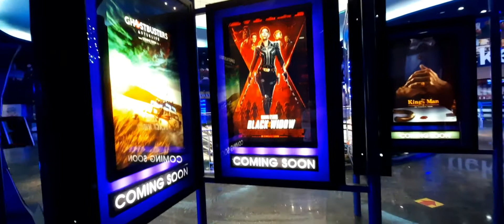[4K] First Look at the Gateway cineplex in cubao.cinemas in metro manila.